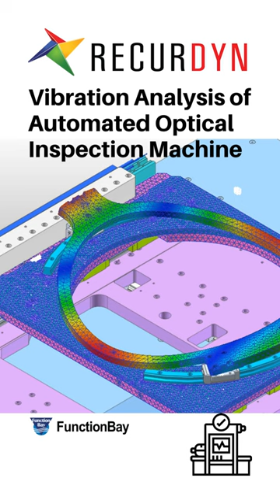Vibration Analysis of Automated Optical Inspection Machine